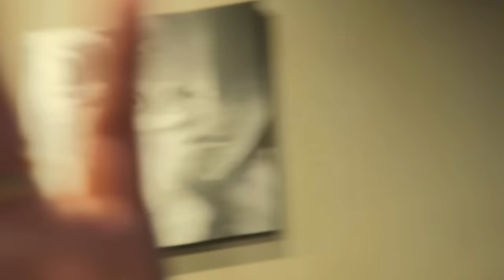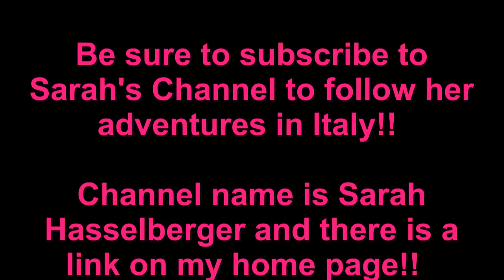Sarah in New York City, Brooklyn Bridge Adventure!!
Saturday February 27, 2016 John, Thomas and I went into lower Manhattan to meet Sarah for lunch and a nice walk on the Brooklyn Bridge!!  Cross that one off the bucket list!  Yay.

It takes us about an hour and a half to get from our house to the South Street Seaport...a really nice drive actually.

Sarah is going on a trip to Italy for 10 days on March 3, 2016 so we wanted to see her before she went.  Daniel had a nurse all day until 7pm so it worked out.

God Bless You all on your own journey through life. Julie Hasselberger

Instagram  jhasselberger